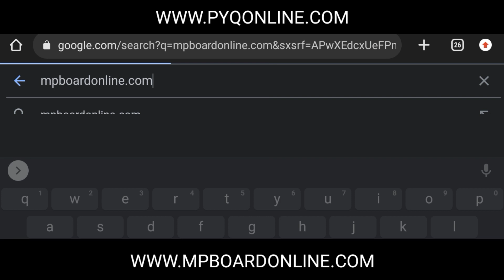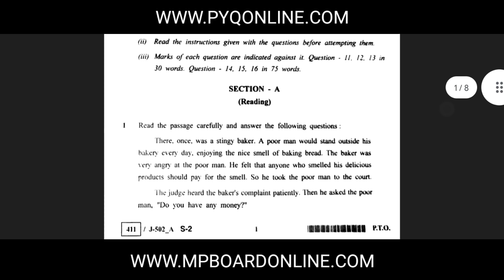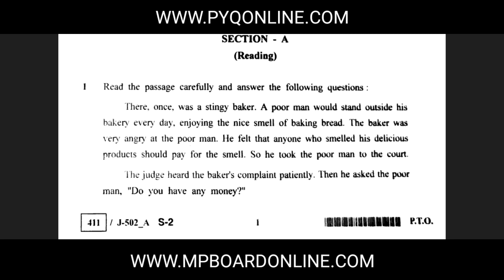How to download previous year question paper of MP BOARD MADHYA PRADESH BOARD OF SECONDARY EDUCATION